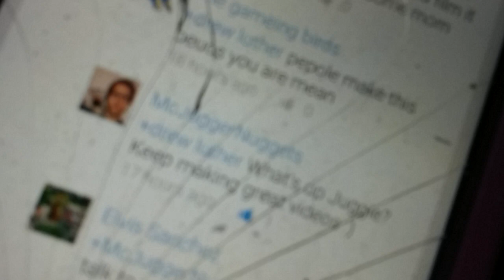A comment on mcjuggernuggets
Im juggie